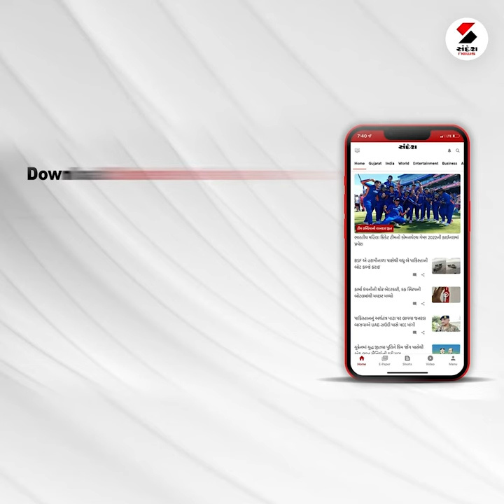દેશમાં શું ચાલી રહ્યુ છે? : એરપોર્ટ પર PM મોદીએ નડ્ડાને પુછ્યુ